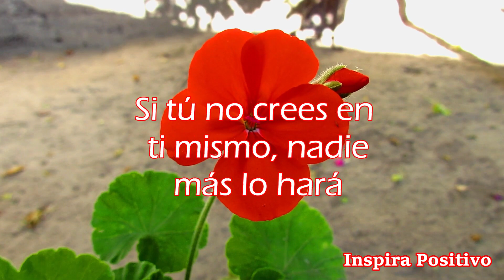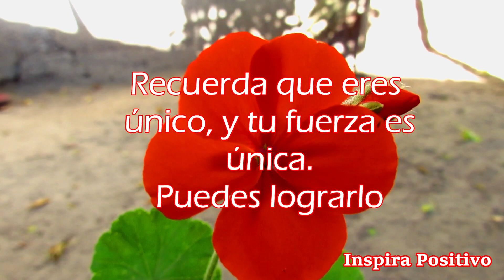Video BONITO de REFLEXION para Dedicar - Abrelo PODEROSAS Frases de Motivacion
Frases de reflexion y motivacion
Ten en cuenta que la vida es solo un paso. Lo importante realmente es lo que existe más allá de ella.